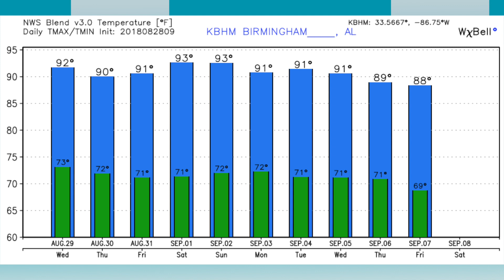August 28, 2018 Weather Xtreme Video